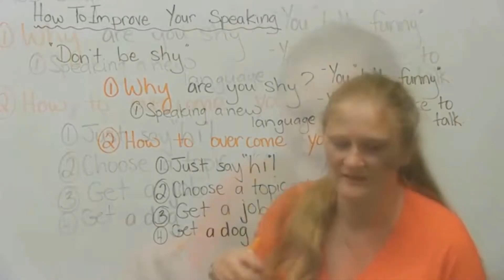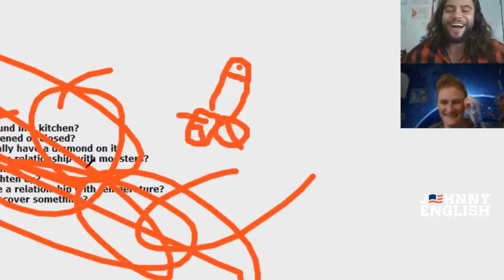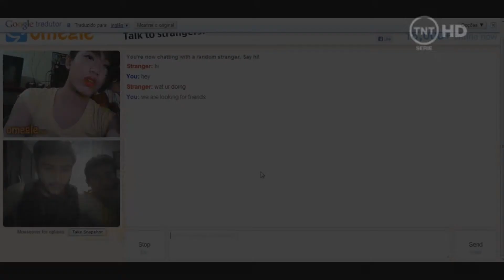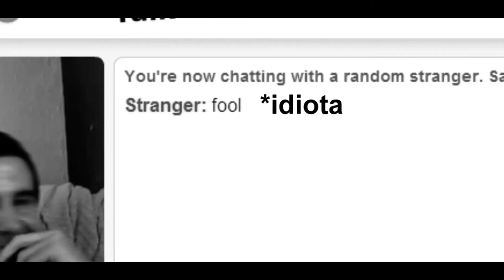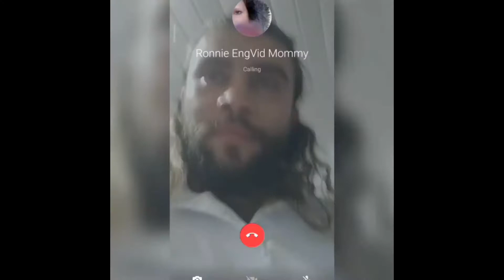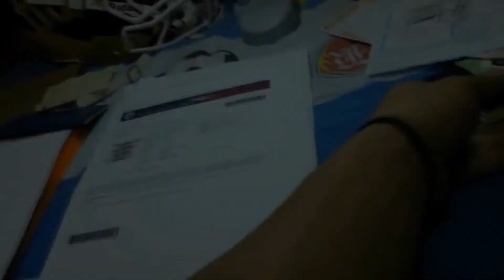COMO COMECEI A DAR AULA DE INGLÊS | O PRINCÍPIO | SPIKINGLIX -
I came back, now to say!!!        Não contavam com a minha astúcia né???

Ahamm! Estamos de volta com a programação normal ;)

Johnny English cresceu agora somos um time, teremos muitas novidades ao longo do caminho que já estamos ansiosos para compartilhar. Por isso fiquem ligadinhos :D

1° novidade é que a partir de agora teremos vídeos todos os dias, não sei que horas serão mas teremos sim!!!

Vem com a gente que vai ser maneiro.